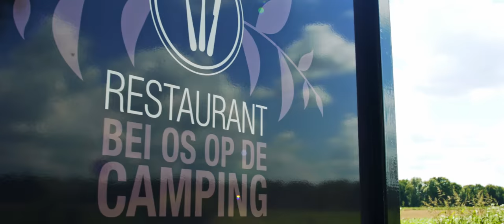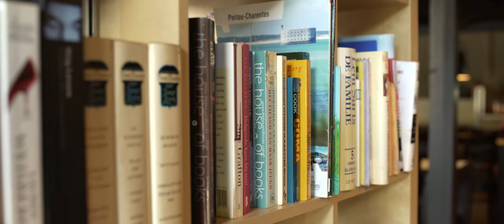Camping de Watertoren Promotiefilm